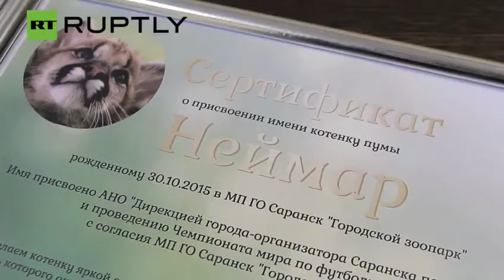Newborn Puma Cubs Named Messi Neymar and Suarez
These three adorable puma cubs were born on 30th October 2015 at the Saransk Zoo in central Russia and the zookeepers decided to give the cute trio a unique name.

The triplets were named Messi, Neymar, and Suarez after the last names of the famous striking trio at FC Barcelona, a legendary soccer club that won the Champions League in 2014.

The three cubs may be no match for the sports stars on the football pitch, but the little critters beat the strikers 3-0 in cuteness.

"Russia hosts the 2018 World Cup and Saransk is one of the venues where the championship matches will take place, so representatives of the Directorate of the preparations for this event came to us and suggested that we name the cubs after famous players.

We called them Suarez, Messi and Neymar, in honour of the world famous football players
I do not know of any zoo in the world that named their animals after famous players, I hope that we are the first."